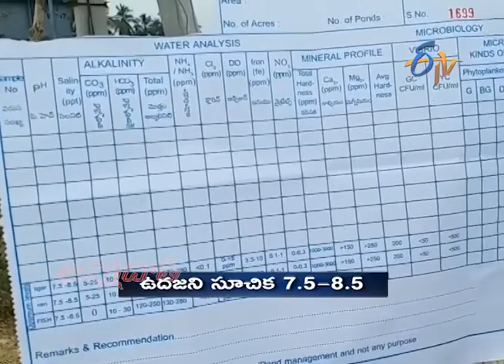Vennamei pond preparation techniques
రొయ్యల చెరువుల తయారీలో రైతులకు సూచనలు